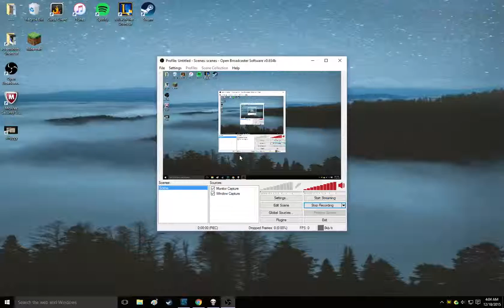Binding of Isaac: Dr.Fetus, Ipecac & Technology sync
~*Open Broadcaster didn't record this well, sorry for the laggy-ness*~ :(

Bug where you are immune to damage. Also another item I had made me spawn drops when I bombed myself lol ***EDIT*** It was glitter bombs :)